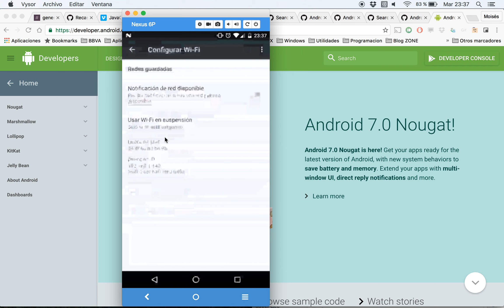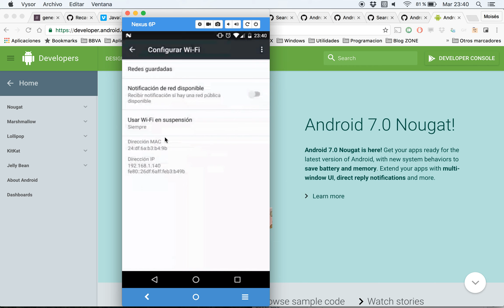Wifi en suspensión, ¿Para que sirve?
En este videotutorial explicamos para que sirve la opción de Wifi en suspensión de Android. Es importante conocer esta funcionalidad del teléfono para ahorrar batería o para ahorrar tarifa de datos. Dependerá de lo que más te interese para que lo configures de una forma u otra.